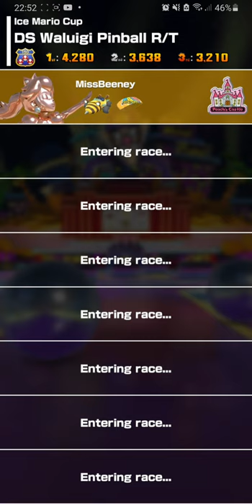Trick tour: Ice Mario Cup